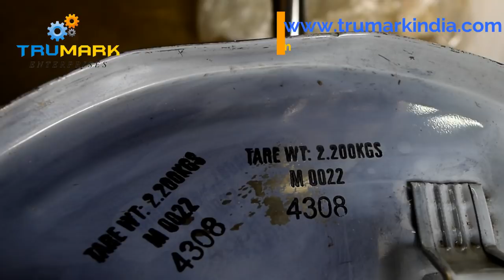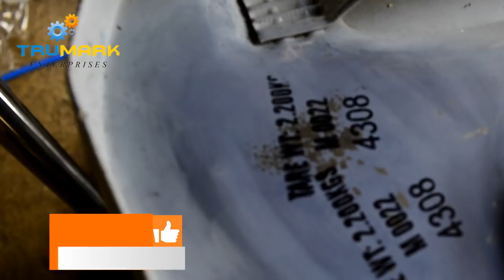Table top batch coding machine - pneumatic model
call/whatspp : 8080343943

single multipurpose date printer for all your printing needs...u tell us a product and we print on it...simply let be pouch, carton, label, or glass jar, bottle, or hdpe containers, buckets, jerrycan, lid caps, plugs,  any object with smooth flat or slightly curved surface, soft pet bottles, metal tins, batteries, filled pouch, stand up pouches, catch covers, lock bottom cartons...it can print them all contact us more specific inquiry
 table top coding machine to print Batch No.., Mfg. Date., Exp. Date., Retail Price etc.. on their plain or laminated & varnished Labels/Cartons, Polypack Bags, Pouches, bottles, jar, boxes or any solid objects etc.Ease of use & maintenance free features makes it very useful for medium scale industries which have daily production of up to 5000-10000 prints.It uses very fast drying liquid ink which is suitable for laminated, varnished, UV coated, metallic, porous, nonporous surface also & available in different colors.It can print on any flat or slightly curved solid surface.

semi automatic emc 35x35 coding machine is electro mechanical batch machine coding system which can adopt to print many method, it can be mounted on online ffs machine to print on pouch roll, al foil etc on blister machine, can be mounted on conveyor to print on boxes, jar, containers.

also available in pneumatic models & other sizes

for all above application our batch coder, batch printer, semi auto coding printing marking machine is best suitable.